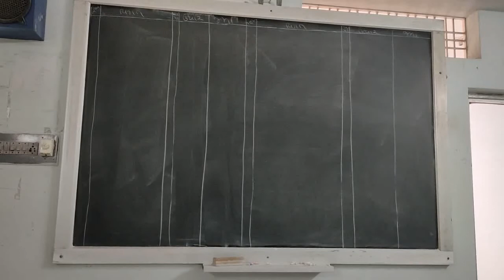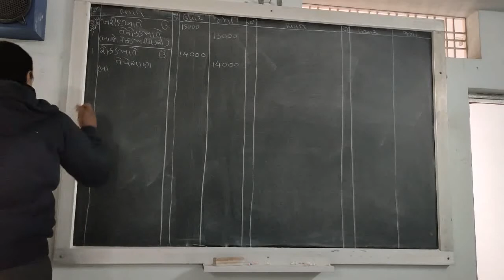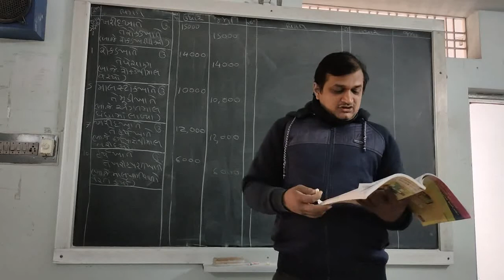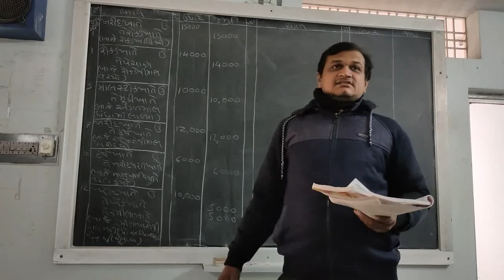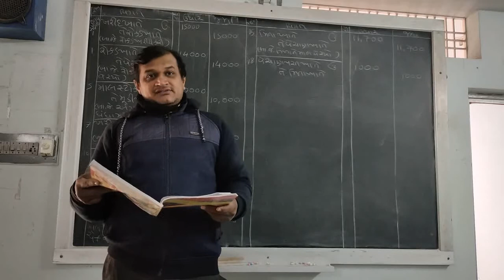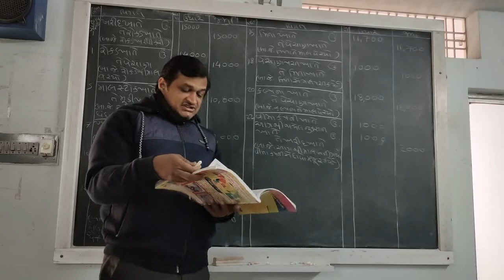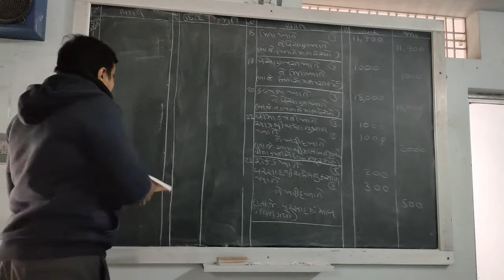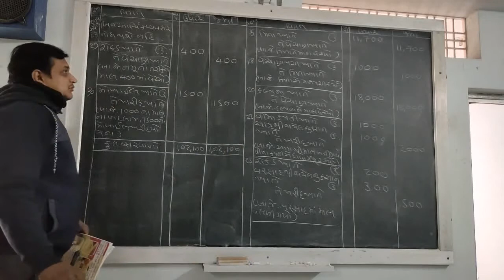account std11 ch3 part6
ACCOUNT